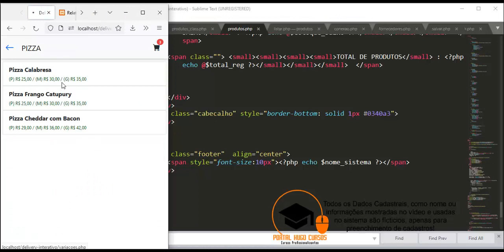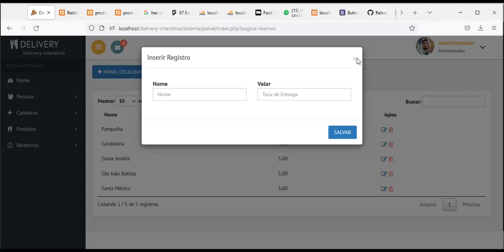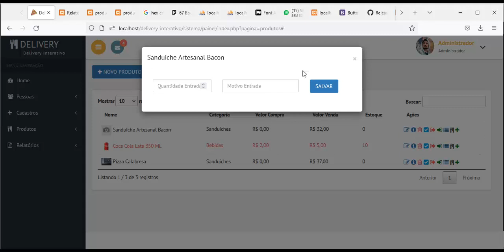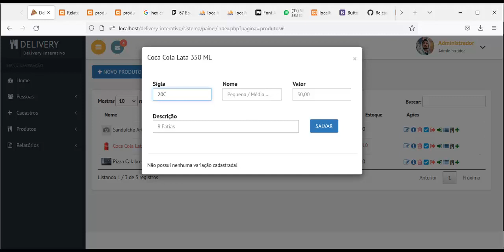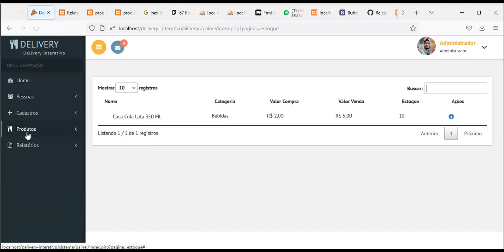Sistema Delivery Interativo / Módulo 03 Produtos e Categorias - Aula 01 Introdução ao Curso